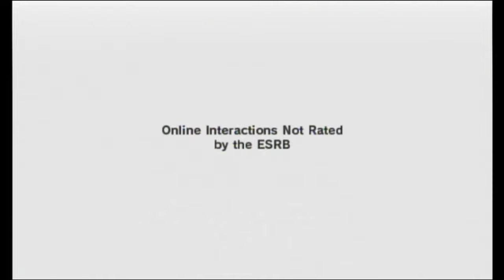Super Smash Bros Brawl 99 Stock 300% Damage All Hotheads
I used a Custom Stage for this match.
The Hothead are only item used in Brawl.
I love using Screen KO as the video custom thumbnail.